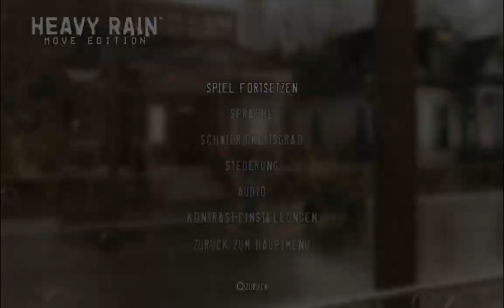Let`s Play Heavy Rain - Teil 31 [HD/DE]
Heavy Rain ist ein Videospiel für PlayStation 3.
Es wurde vom französischen Studio Quantic Dream unter der Leitung des Gründers David Cage entwickelt und ist dem Genre des Interaktiven Films zuzuordnen.
Die Veröffentlichung erfolgte weltweit im Februar 2010.

?!? FRAGEN ?!?(werden jeden Do. beantwortet)